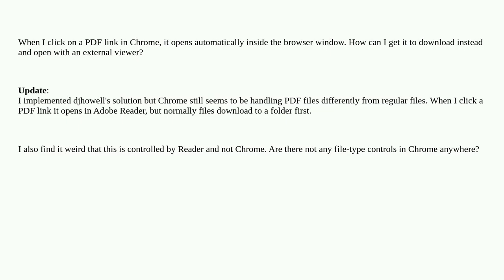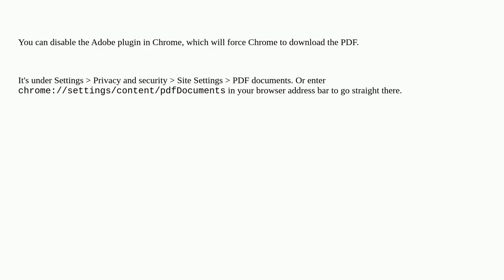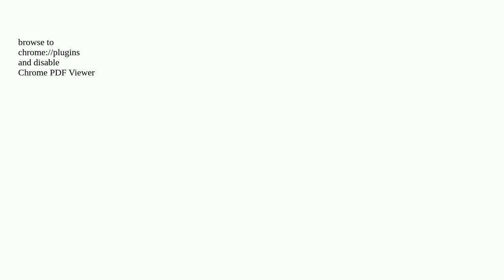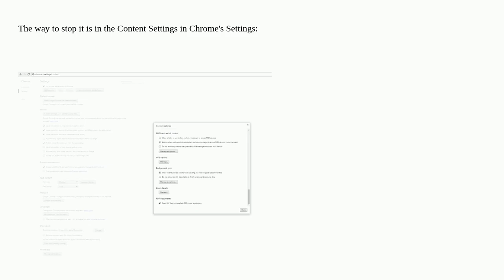Stop PDFs from displaying inside Google Chrome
A special thanks goes out to the community

  pdf plugins google-chrome